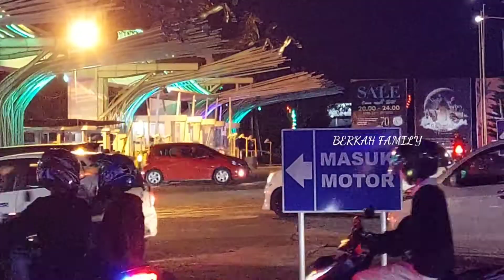NGABUBURIT YANG GAGAL DI BSB MALL BALIKPAPAN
Di video kali ini saya berada di pusat perbelanjaan mall bsb balikpapan

Dan jangan lupa dukung channel ini agar saya lebih bersemangat membuat video yg lebih menark lg

Tutorial tentang youtube,tutorial tentang herbal,travel vlog dan tempat wisata,sosial exsperimen,blog dan orang,hiburan,tutorial,belajar menjadi youtuber
 pemula,belajar mengenali agoritma youtube,youtuber pemula mengejar 100 subscribe dan jam tayang,belajar untuk jadi youtuber,pemula belajar mencari dukungan,belajar youtuber pemula android,motivasi tentang kehidupan,hiburan,traveling vlog,Intro background for video youtube,panorama alam,ramalan tentang zodiak,review tentang mobil,khasiat kulit jeruk untuk kecantikan,khasiat kulit jeruk bagi kesehatan,cara menanam bunga yg benar,belajar gitar dan lagu ciptaan sendiri,berbagi tutorial,car vlog perjalanan,tutorial tentang membahas kamera canon,